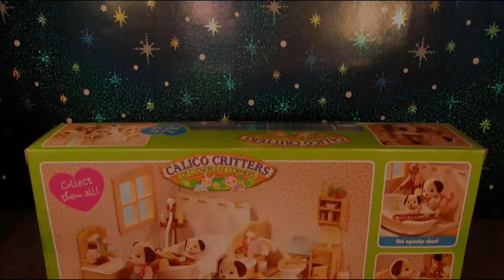MLP Stylin’ 2 – Calico Critters Deluxe Bathroom Set - My Little Pony Toy Review/Parody/Spoof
A makeover performed by Gummy?  Derpy’s not having any of it! Plus a toy review of the Calico Critters Deluxe Bathroom set!!

Items Featured:

Calico Critters Deluxe Bathroom Set

Credits

My Little Pony is owned by Hasbro, Inc. and watch Pony Saturdays on the HUB!